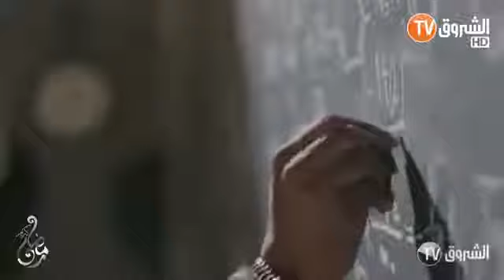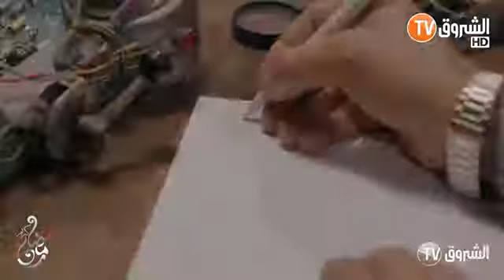شاهد الحلقة الأولى من بوقرون مملكة السلاطين